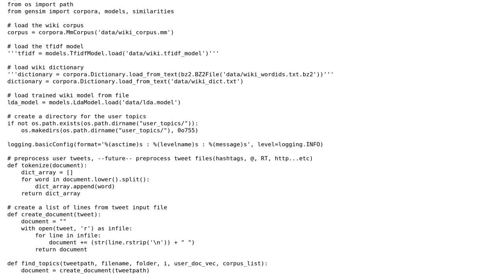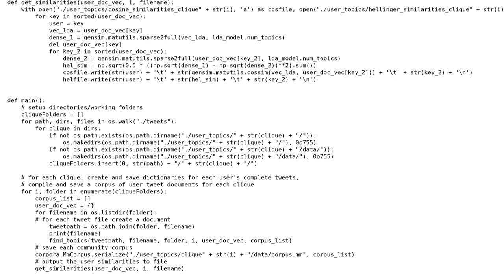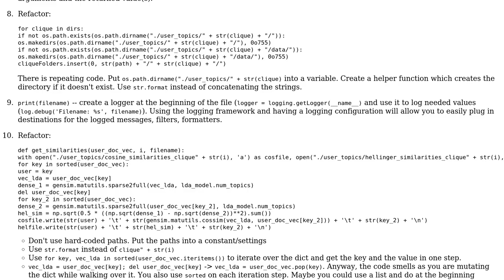Code Review: Clustering similar tweets in a corpus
With thanks & praise to God, and with thanks to the many people who have made this project possible! | Content (except music & images) licensed under CC BY-SA | Music | Images & others | With thanks to user warvariuc user syb0rg user Kenneth Orton and the Stack Exchange Network Trademarks are property of their respective owners. You are responsible for your own actions.